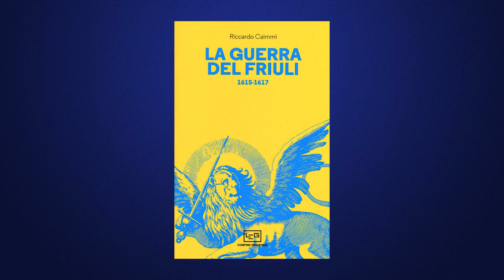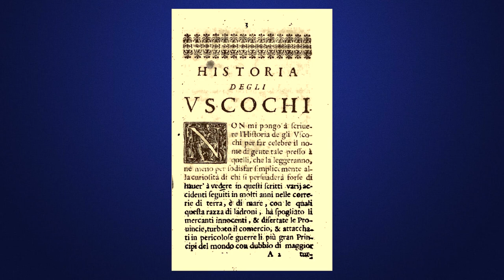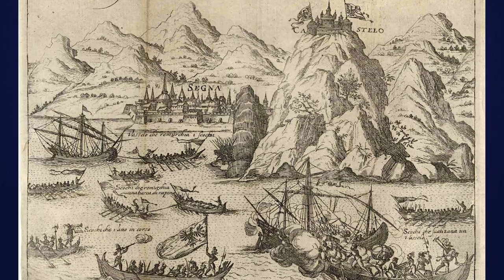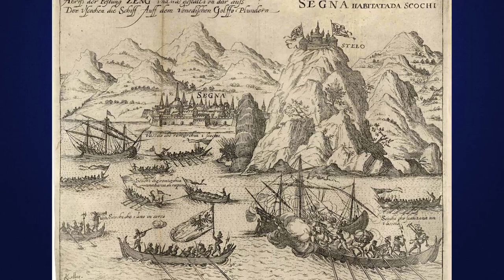LA GUERRA DEGLI USCOCCHI: I PIRATI DELL' ADRIATICO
La storia in sintesi della vicenda dei pirati Uscocchi, dalla loro composizione nella seconda metà del cinquecento, alle scorribande sull'Adriatico, fino allo scontro decisivo, la guerra di Gradisca (o guerra del Friuli), che li vede contrapposti alla Repubblica di Venezia al fianco dell'Arciducato d'Austria.